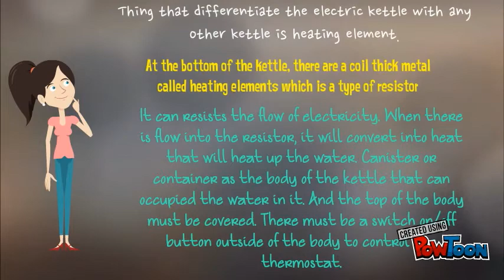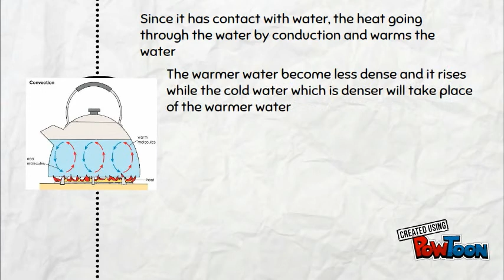Heat Transfer in Electric Kettle